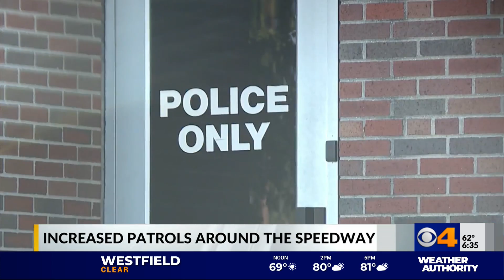CBS4 News This Morning: Increased patrols around the speedway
Indy 500 is two days away and Speedway police are reminding the public that we are still in a pandemic.